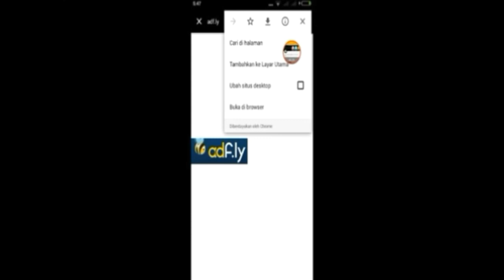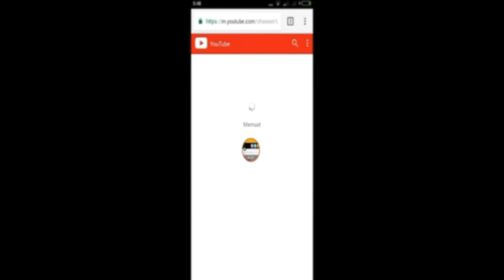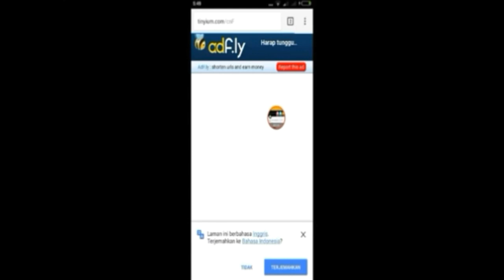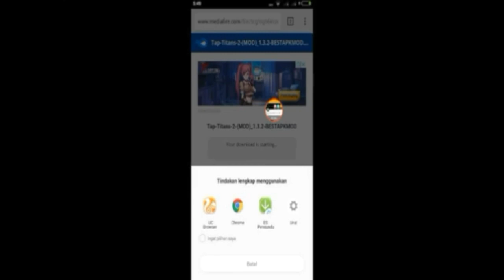mod apk battle of warships hack unlimited gold,coin and unlock all ships v1.32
HELLO, if you want it romoved this video,please contact us by email or by leaving a comment on the video you believe infringes on your right and we will rwmove your app ASAP.

add KIK USERNAME : bestapkmod

★ Function Hack :
- UNLIMITED ALL

★ HOW TO HACK SUCCESFULL
- WACTH VIDEOS TO SUCCES HACK